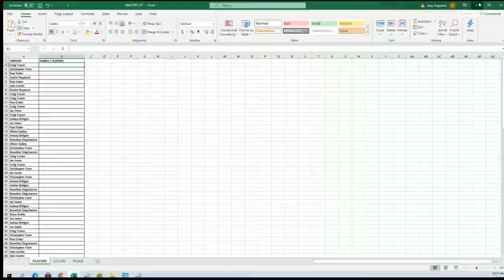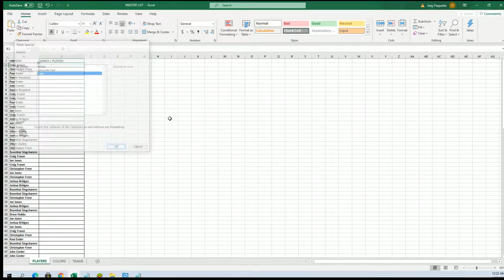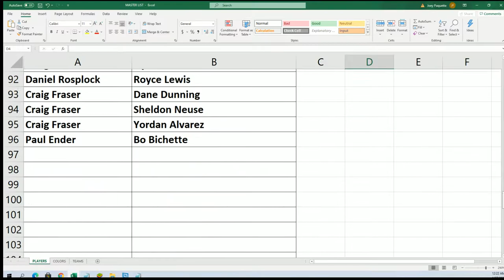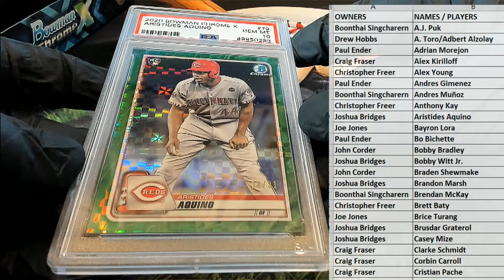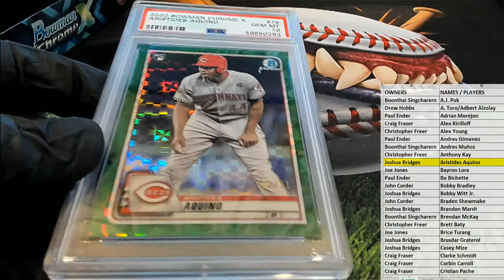2020 Bowman Chrome X Baseball ID 20BOWCHROMEX262